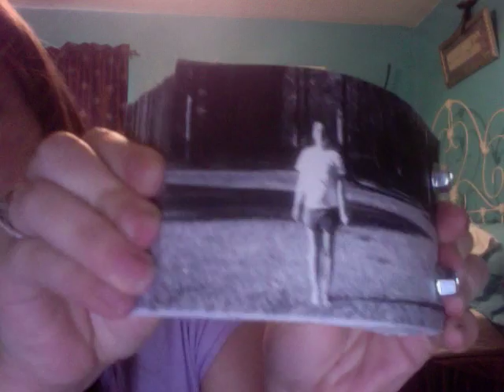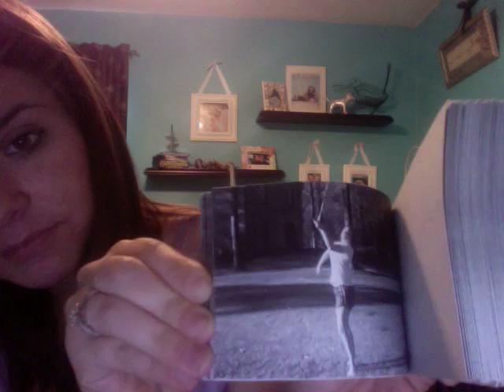Faith's Original Flip Book